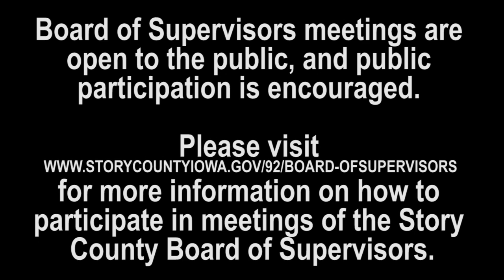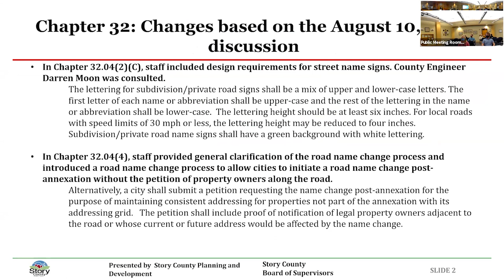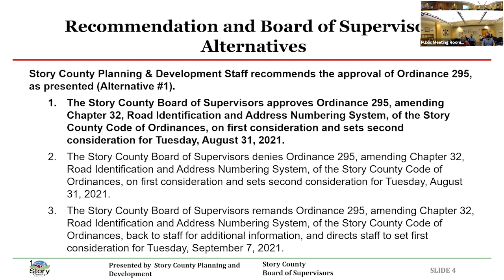August 24, 2021 Board of Supervisor Regular Meeting